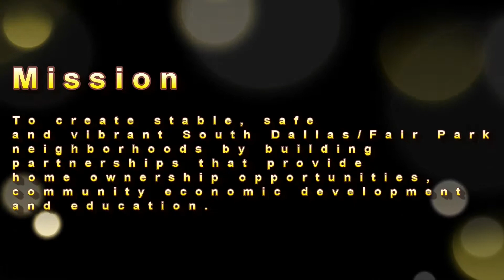DorJaBa Productions Portfolio: ICDC Annual Christmas Party 2015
Highlight film by Dorjaba Productions for the ICDC Annual Christmas Party 2015. A non profit organization headed up by Diane Ragsdale.

Innercity Community Development Corporation (ICDC) is a non-profit Community Housing Development Organization through the City of Dallas. Led by Diane Ragsdale, ICDC was born out of the South Dallas/Fair Park Neighborhood Preservation and Economic Development Plan in 1986 and has been a driving force in the revitalization of South Dallas.

Portfolio of Brother Jay displaying a variety of YouTube videos, radio advertising, event documentation and small business promotions. Brother Jay is a Videographer, Producer, and Post Production Editor. Many of his works are displayed on YouTube, FaceBook, mobile devices, and computer screens across the nation. He has also completed film projects for local community events.